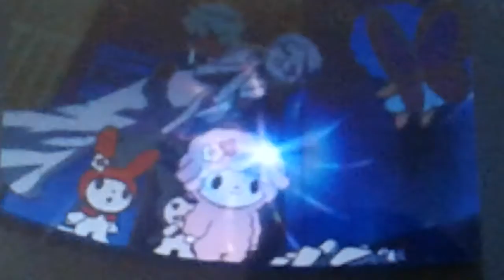Kirby adventures of onegai my melody sukkiri ep 5(2)